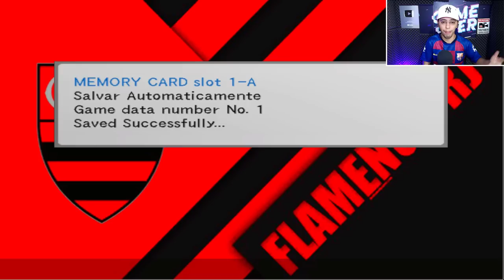O INÍCIO NO FLAMENGO! MASTER LEAGUE #1 - BOMBA PATCH 2023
Chegou a hora do Bomba Patch 2023 100% atualizado! Vamos levar o Flamengo de volta as glórias ou seremos mais um paulo Sousa? Kkkk